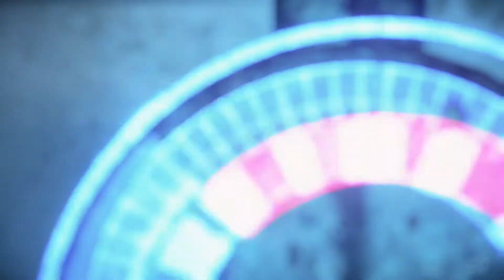Companion Base Talk - Horizon Forbidden West Gameplay